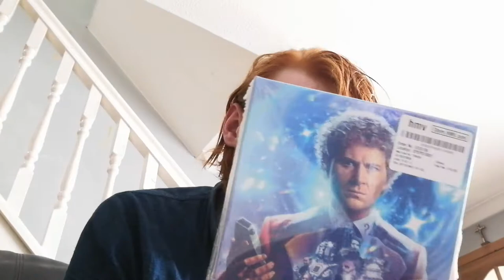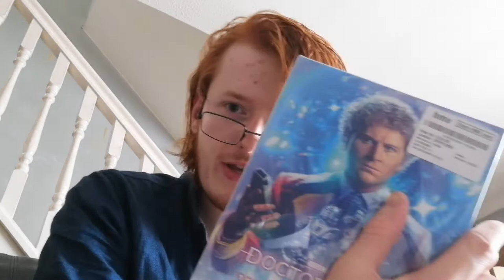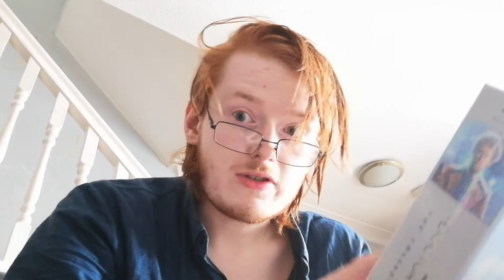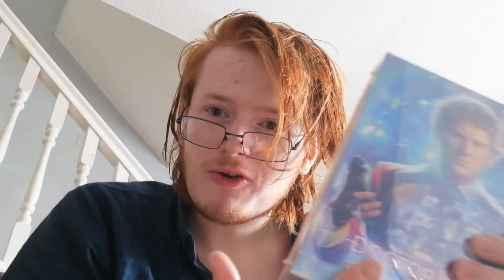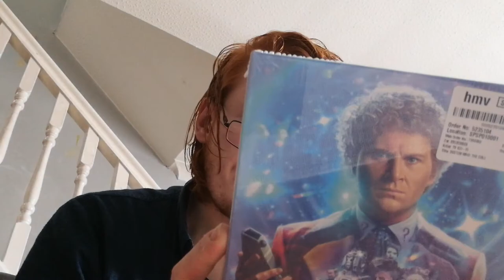Doctor Who-The Collection:Season 22 unboxing